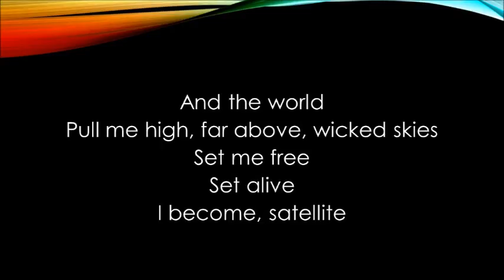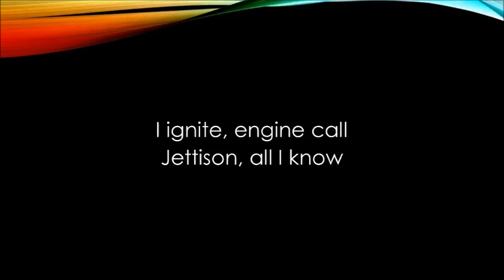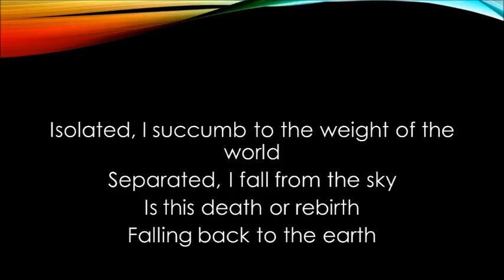Starset | Back To The Earth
Created on Tuesday, Feb. 14, 2017